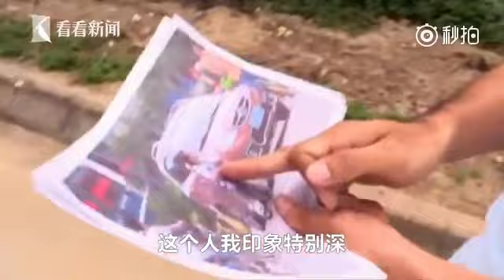Wheel-chaired man attempted blackmailing back on his feet and ran away upon seeing police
A man who pretended he’s wheel chaired was caught on camera jaywalking and smashing himself to a car in south China’s Guangzhou on October 27. The wheel chair scratched the car but the man demanded the driver for compensation and refused to move until he gets the money. The driver could do nothing but to call the traffic police. Officers arrived at the scene, and said they would have to go through surveillance footage to determine whose fault it was. Upon hearing this, the man suddenly stood up, packed his wheel chair, and ran away. He was even caught on camera boarding a bus carrying the wheel chair.
The surveillance footage later shows the same person had been conducting similar scheme in the neighbourhood for some time. He would push his wheelchair and jaywalk, smashing towards vehicle and pretended he was hit and injured. Police have launched an investigation.